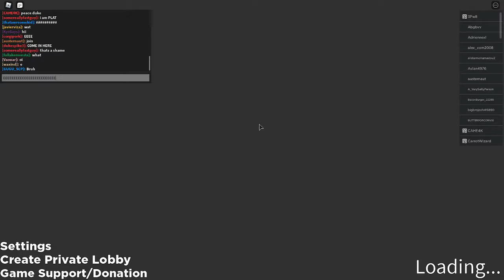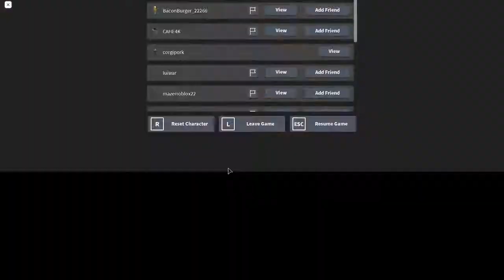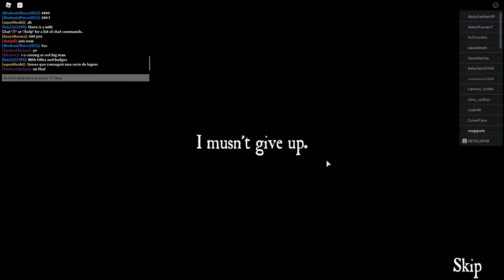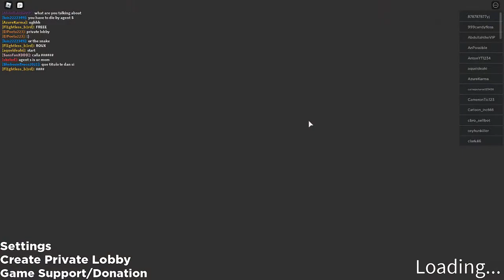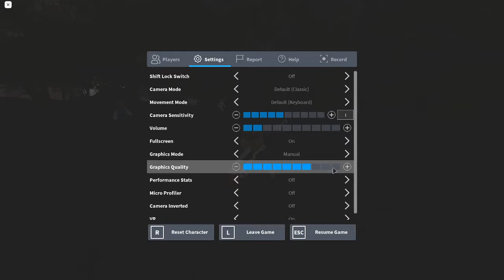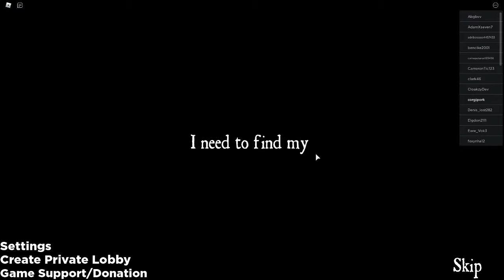THE ISLE OF CONFUSIN! | The Isle Roblox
Today i'm joined with flightless once again and today we take on the isle a very interesting game which needed to be played multiple times to escape.

i will do part 2 once this video reaches 15 likes